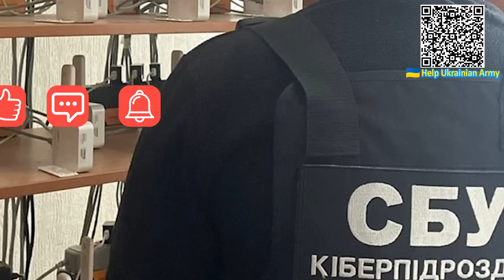Відразу 9 областей! ОПЗЖ йде ва-банк - новий план: пішли проти Зеленського. Загроза для України!